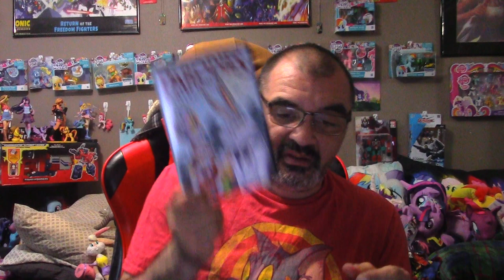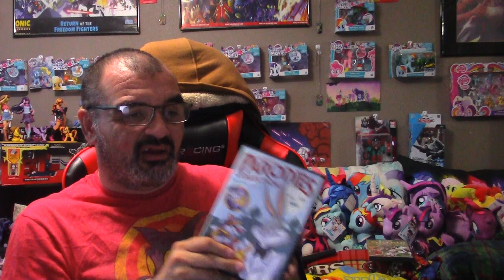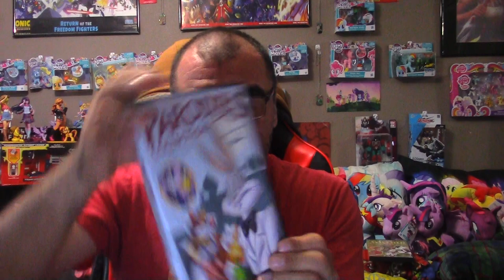Showing Off My "THEMED" Looney Tunes DVD Set Collections.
And it's here where I show which one has "CarrotBlanca" on it.